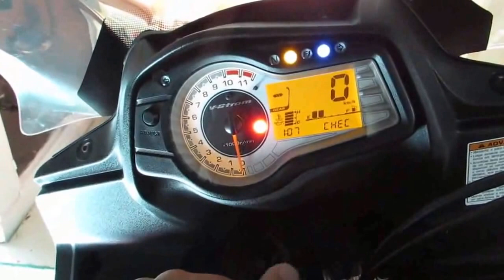Celso Miranda, fala da Suzuki Vstrom 650 - A Máquina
Jornalista especializado em motores. Corridas, carros, motos e trânsito. A mobilidade levada a sério mas com muita descontração. Há 25 anos!
Abraciclo de jornalismo 1986, menção honrosa matéria sobre a política no motociclismo, revista Motosport e em 2007 Primeiro lugar categoria Rádio com a Série Moto na Cidade na Radio Sulamerica Trânsito
O jornalista Celso Miranda fala da versátil moto da Suzuki que com seus 67 HP de potência atende bem a usuários para uso diário, viagens e eventuais investidas de off road.
Especificação técnica da moto V-Strom 650, Big Trail da Suzuki, com motor 4 tempos, 2 cilindros V-Twin 90° com 8 válvulas, DOHC, refrigeração líquida, e 645CC.
Especificações Gerais - Tipo de moto: Big Trail
Fabricação: Nacional
Consumo médio:-- Autonomia: --
Cores: Preta, Cinza, Branca e Laranja
Motor: 4 tempos, 2 cilindros V-Twin 90° com 8 válvulas, DOHC, refrigeração líquida
Cilindrada:645CC - Diâmetro x Curso: 81,0 x 62,6mm
Taxa de compressão:11,5:1 - Sistema de lubrificação: Cárter úmido
Sistema de partida:Elétrica - Alimentação:Injeção eletrônica
Tipo de ignição:Eletrônica
Potência máxima: 67 hp (métrico) a 8.800 rpm
Torque máximo: 6,12 kgf.m a 6.400rpm
Transmissão Câmbio: 6 Velocidades
Sistema de transmissão: Corrente
Suspensão e Freios
Suspensão Dianteira: Telescópica invertida de amortecimento hidráulico, mola helicoidal, com ajuste da pré-carga da mola.
Suspensão Traseira: Balança articulada, tipo link de monoamortecimento hidráulico, mola helicoidal, com ajuste de pré-carga da mola, ajustes de forças de retorno e compressão
Freio Dianteiro: Disco Duplo
Freio Traseiro: Disco
Peso e Dimensão
Peso: 217 kg
Comprimento Total: 2.290 mm
Largura Total: 840 mm
Altura Total: 1.390 mm
Distância entre eixos: 1.555 mm
Distância do solo: 165 mm
Altura do Assento: 820 mm
Pneu Dianteiro: 110/80 R19 M/C (59H), sem câmara
Pneu Traseiro: 110/70 R17 M/C (69H), sem câmara
Capacidade do tanque: 22 litros
Óleo do Motor: 2,7 litros (com troca de filtro)
Nível de Ruído dB(A): 88,9 - rpm: 4.400